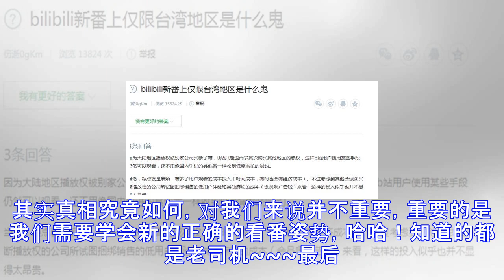新番动漫仅限台湾地区播放是什么鬼？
从去年开始，我大B站上的动漫新番组，部分新番动漫的详情页，点开后看不了动漫，只出现“根据版权方要求，您所在的地区无法观看本番，敬请谅解”这些字，这是什么鬼东西呢？今天小编跟大家一起来看一下。遇见这种情况，作为死宅的我们不想错过一些动漫，但连能不能看的选择权都不给我，死宅伐开森(ー`´ー)为什么会有这种情况呢？B站有却仅限台湾地区播放？B站的台湾人不多，限播这样做也没利益呀？实在是想不通啊。针对出现的这个问题，小编去查了下资料，我们来看看各大漫友是怎么说的吧，有这样说的：也有这样解释的：有人说，B站就买了它大陆的版权；也有人说，绝大多数并不是内容问题，而是大陆版权被更有钱的买走了。其实真相究竟如...